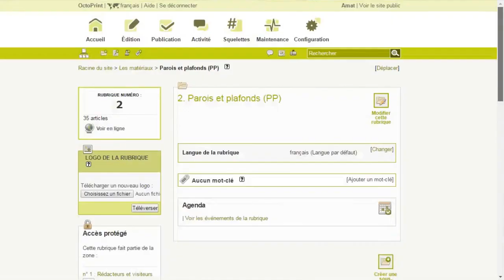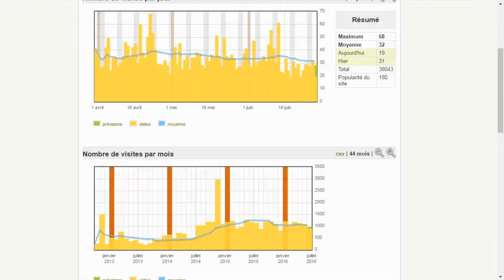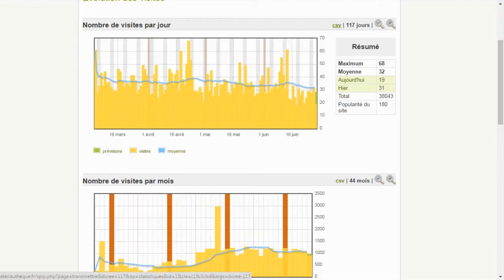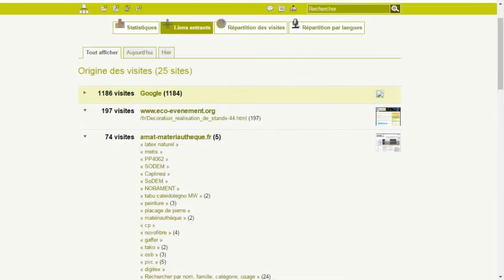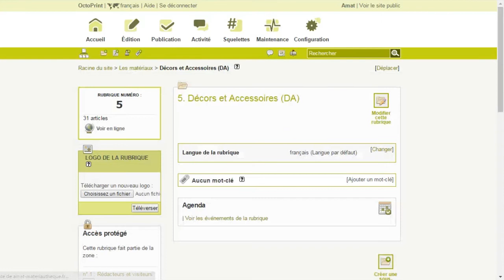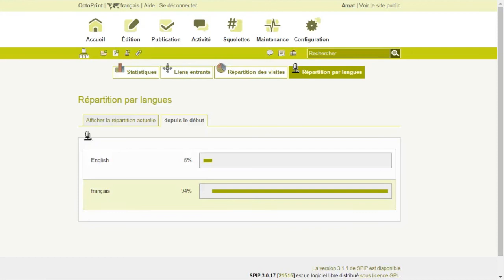Les Statistiques sous SPIP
Les outils statistiques sont fondamentaux pour savoir combien et comment les internautes visitent votre site. L'outil statistique de SPIP - Système de Publication pour l'Internet Partagé - est un outil puissant permettant de comprendre vos visiteurs et de s'adapter à eux.